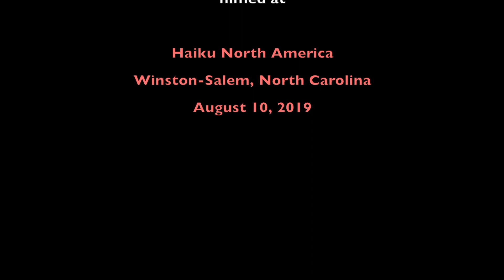how i found my voice: A New Resonance Reading 2019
how i found my voice is a collective reading of haiku by all members, present and absent, of the New Resonance Haiku Community, filmed August 10, 2019 at Haiku North America in Winston-Salem, North Carolina. The reading is hosted by co-editors of the New Resonance series, Jim Kacian and Julie Warther.